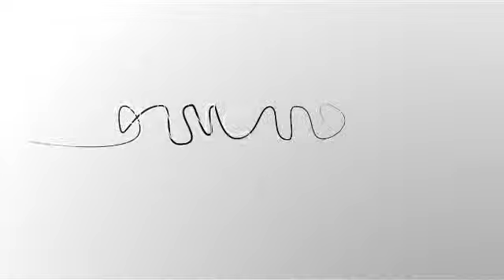Crediti, una piattaforma per migliorare la valutazione del portafoglio dealer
Angelo Piazza, Chief Risk Officer di Findomestic Banca, spiega i vantaggi ottenuti con la piattaforma software - realizzata in collaborazione con CRIF - che ottimizza e permette di monitorare i processi di valutazione della clientela del portafoglio dealer